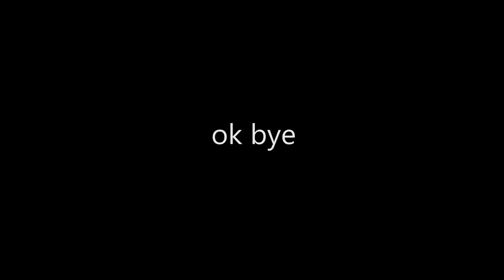Doors clip for Entertainment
AaAAAaAaAaaaAAAAAAAaAaAAaaaaaAa

Figure boss fight maybe